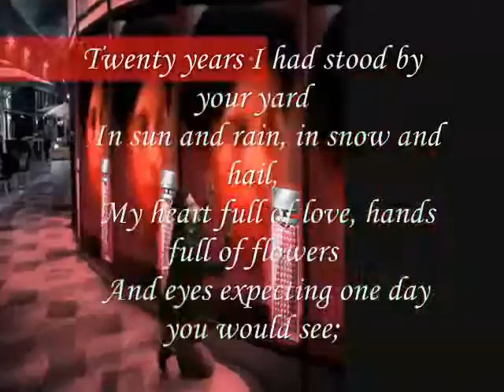full of flowers ,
do.
do so
Money is an excellent servant, but the host
very bad.